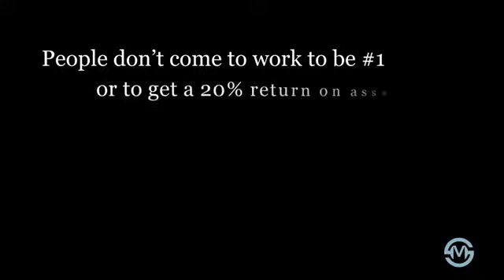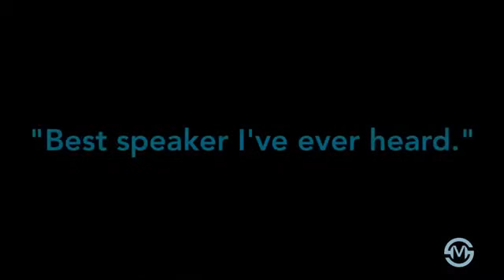Scott Mautz: "The Secret to High-Performing Organizations"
Electrify your audience with a business-inspirational speaker who unlocks employee engagement, meaning, and meaningful achievement by revealing deep truths of human motivation. Hire Scott to speak at your next event.